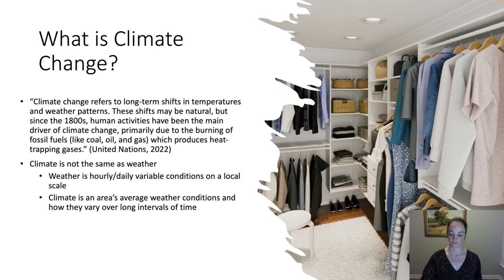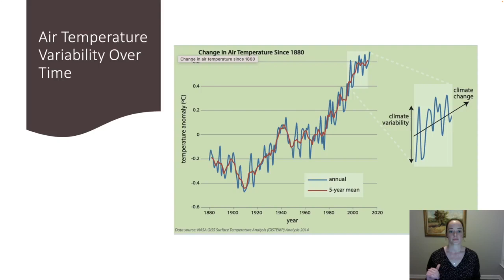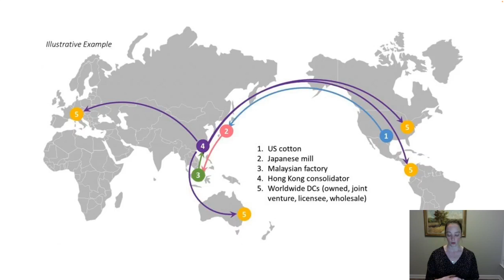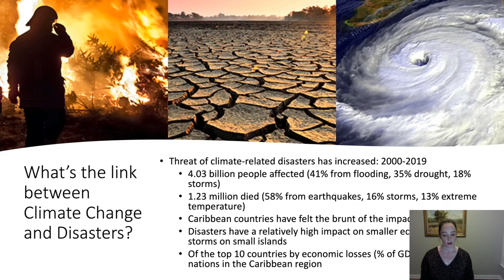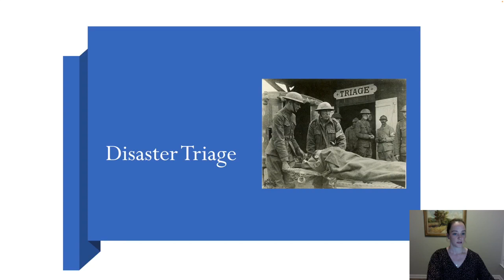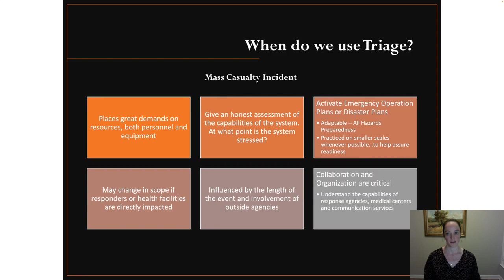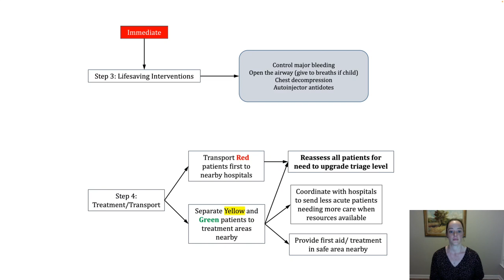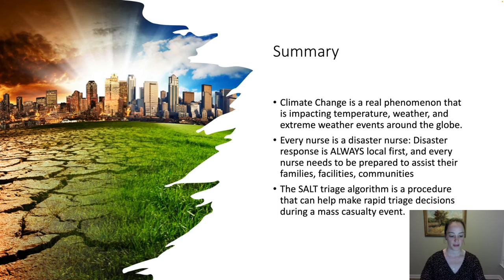Climate Change and Disaster Nursing default